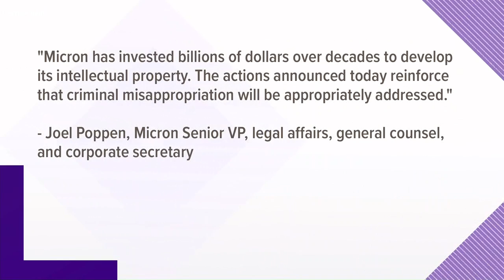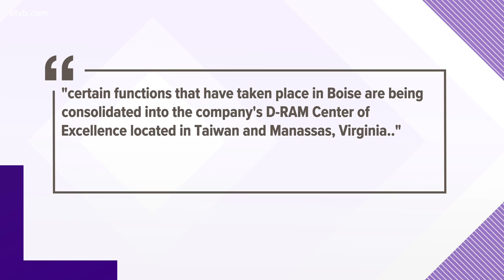Indictment alleges China stole Micron secrets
The U.S. Justice Department is prosecuting companies based in China and Taiwan -- accused of stealing almost $9 billion worth of trade secrets from Micron Technology.